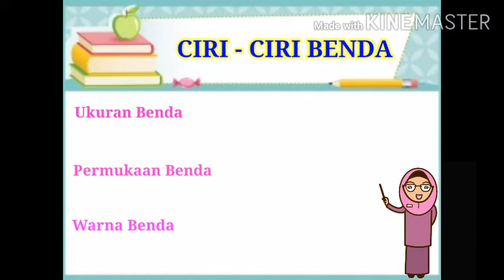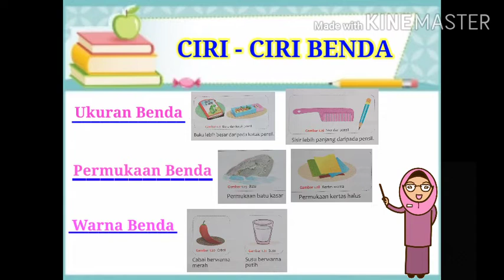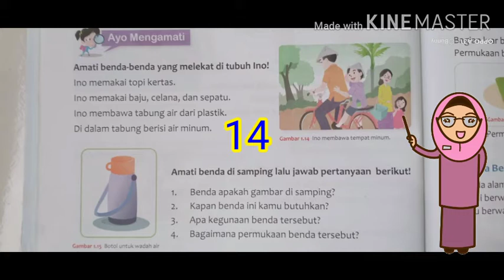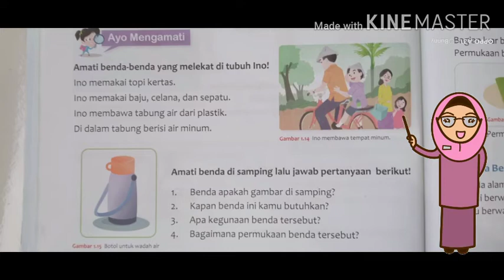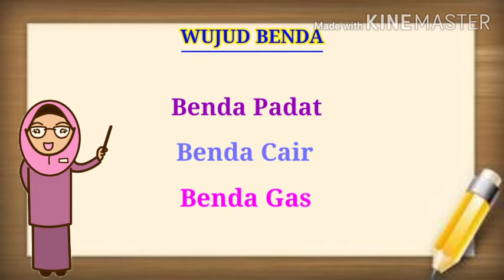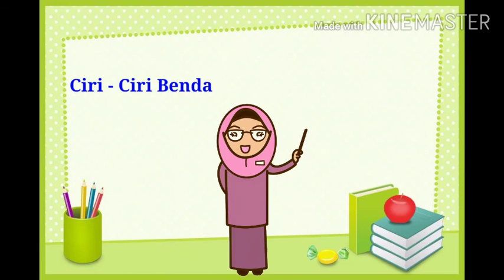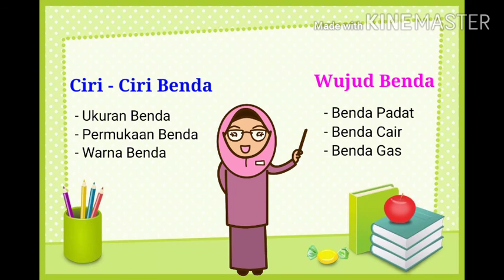Tema B Benda Benda bagian 1